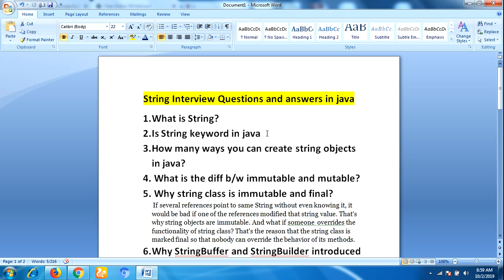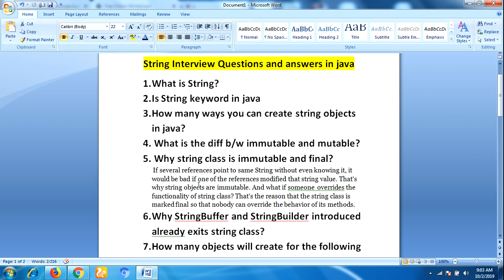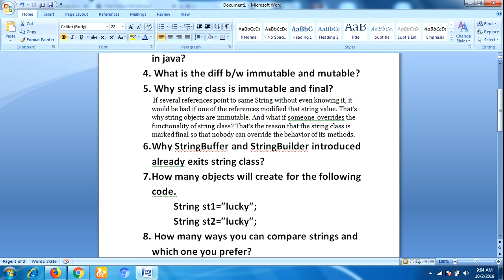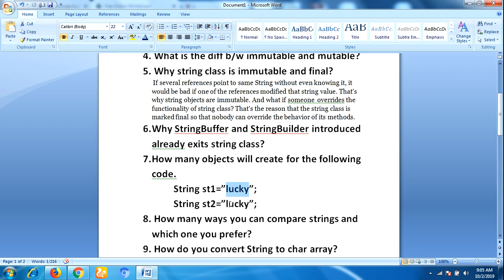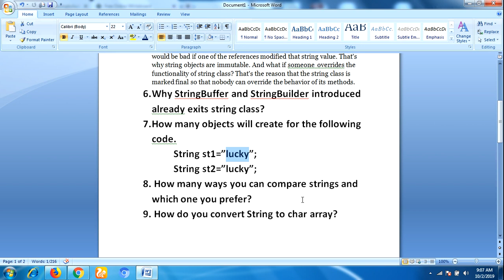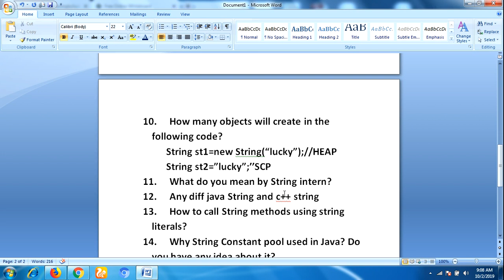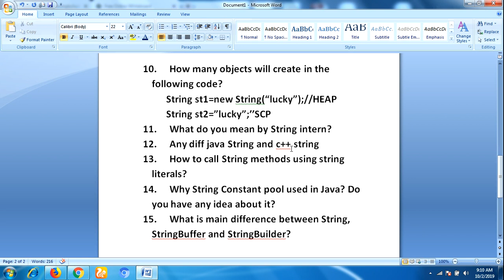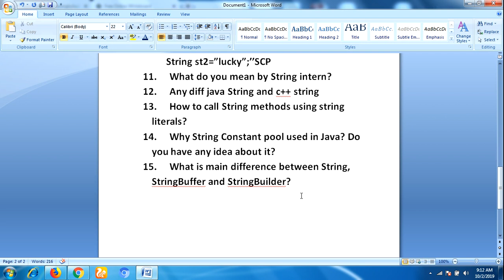String interview Questions and Answers in Java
In this video you will learn Real time String Interview questions and answers for both java Developers as well as Selenium Test Engineers.